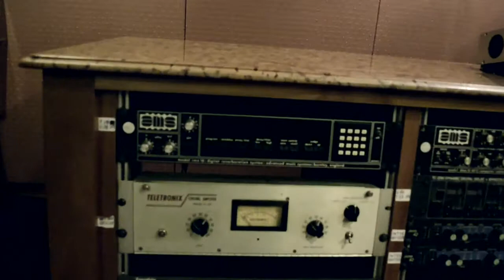Fico Azurmendi-Voces en Panda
Asistene:Sergio Martinez